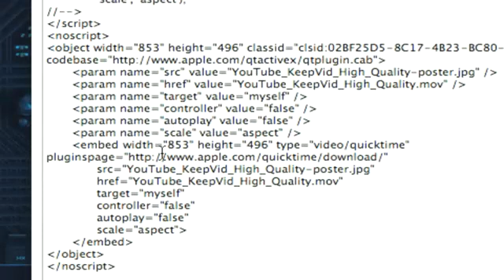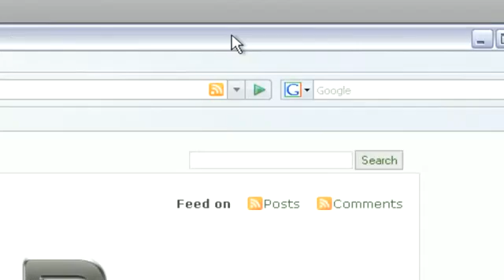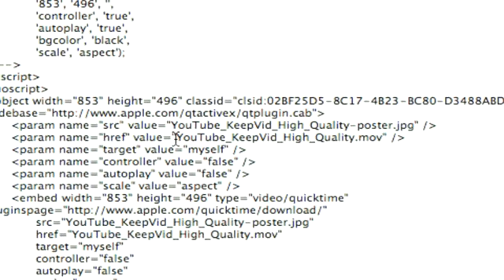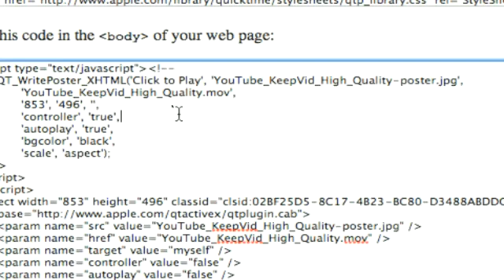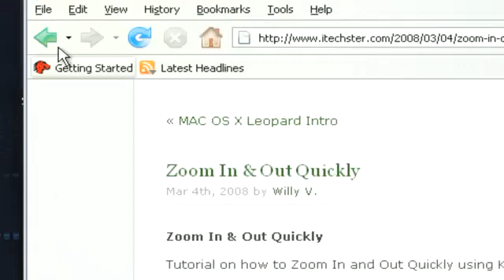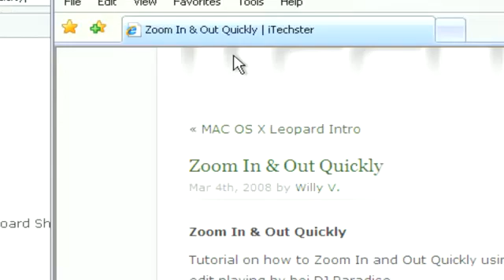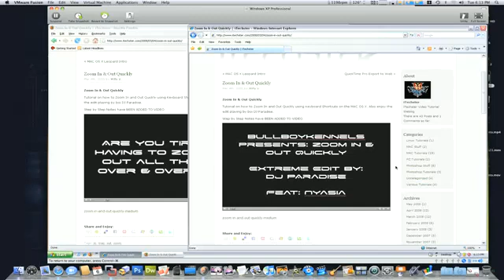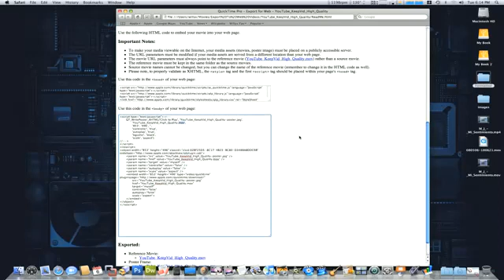WordPress Embed Quicktime Export To Web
This is a Re-Upload from my previous channel.

In this short tutorial I will show you how to use WordPress & Quicktime Export To Web, on your WordPress Blog. Now a few things to note is that sometimes the ".JPG" image that is created in QT Export to Web may not show up on your blog. A simple fix is to open up any image editor & resave it as a .jpg image. Now the most important part is that the reference movie file that is also created chances are it will not play. Again simple fix is to point it to the Original movie file for example "My_Movie.mp4 or My_Movie.m4v" which ever may be the case. This way it will show your image & movie file and will play correctly in your WordPress Blog via Windows Firefox and IE7 as it will be fine in MAC OS X Safari regardless of how you do it. As always make sure that your movie is optimized for the web with fast start. Doing it this way will also keep the movie from loading since the image is the first thing to load rather then the movie, until you hit play. Then it will play & load at that time.

Please note that I have only test this in the browsers that I mentioned above. I have not yet tested this in Linux at this time.